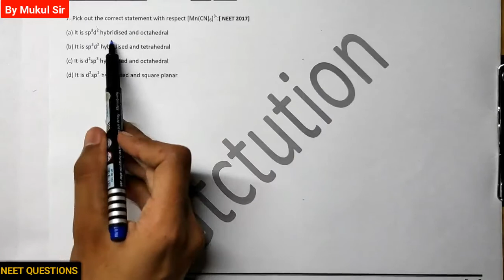Coordination Compounds 07 | Neet Previous Year Questions | NEET Chemistry by Mukul Sir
Neet Chemistry by mukul sir , gtctution, neet previous year questions , neet chemistry crash course , coordination compounds neet questions , coordination compounds important questions for neet jee mains , bonding in metal carbonyls , crystal field splitting , electronic configuration of metal in coordination complex